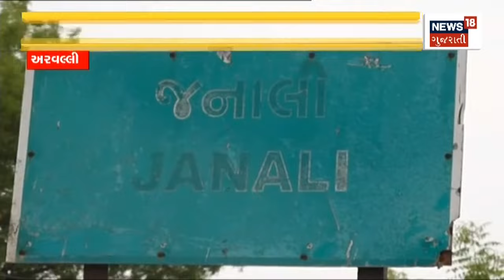Gujarat Police ના Operation Drugs નાં Shah એ કર્યા વખાણ | News18 Gujarati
Amit Shah એ કર્યા Gujarat Police ના વખાણ. Gujarat Police ના Operation Drugs નાં કર્યા વખાણ. સાથે જ CM અને રાજ્ય ગૃહમંત્રીનાં પણ કર્યા વખાણ.